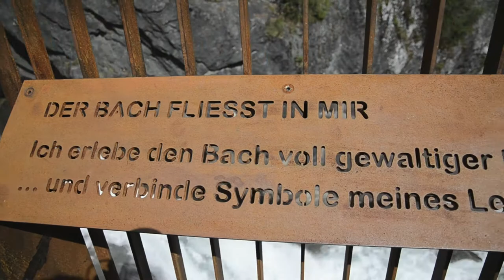Djembe Fareeh bei den Umbalfällen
Der Auftritt zur Eröffnung des neugestalteten Wasserschaupfades bei den Umbalfällen im Nationalpark Hohe Tauern